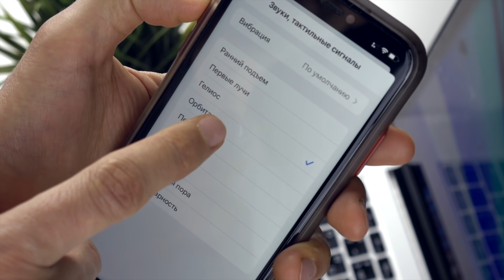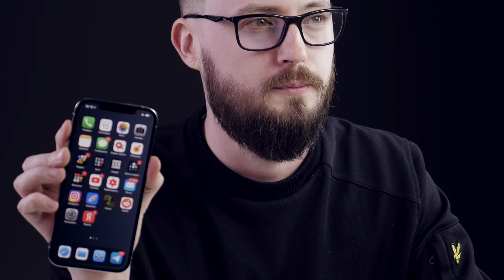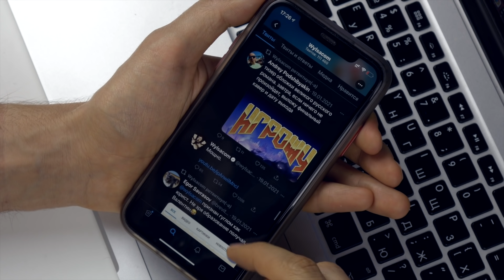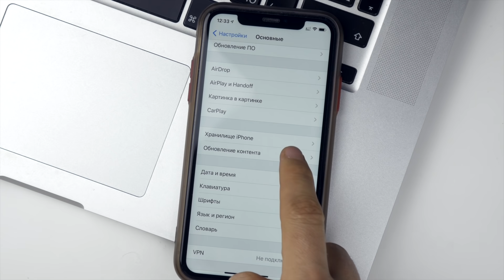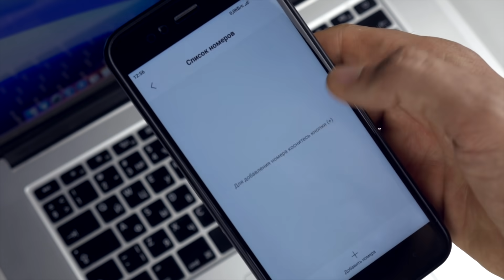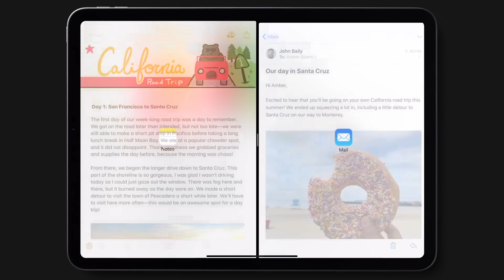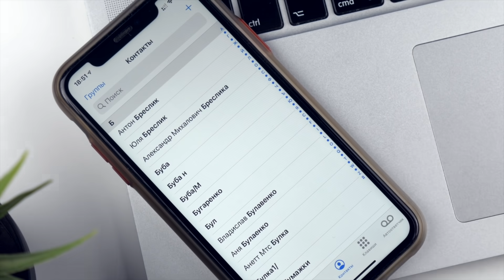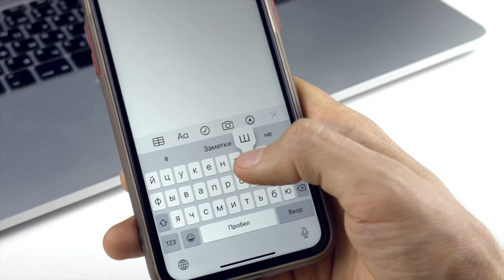Вот почему iPhone так БЕСИТ?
Poly дает вам свободу работать там, где вы хотите, с любой облачной коммуникационной платформой, которую вы выбираете, и обеспечивает качественную аудио- и видеосвязь.